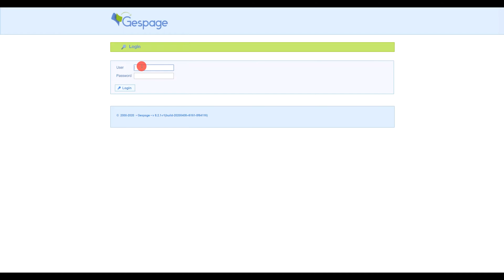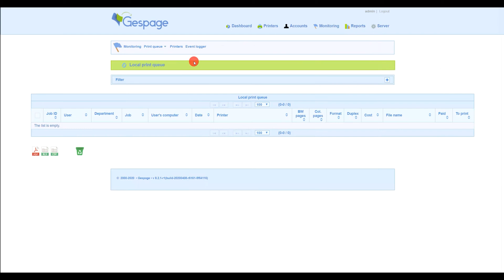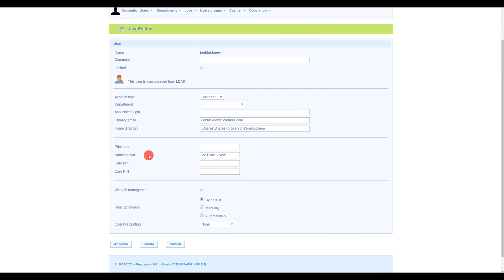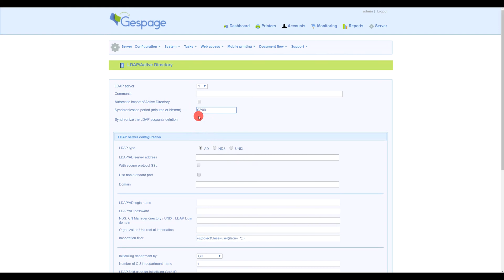Gespage Tutorial - Synchronization LDAP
Procedure to synchronize users from your AD/LDAP to our solution Gespage.